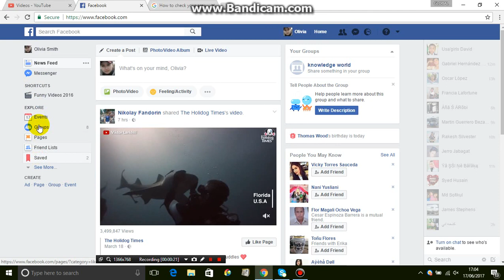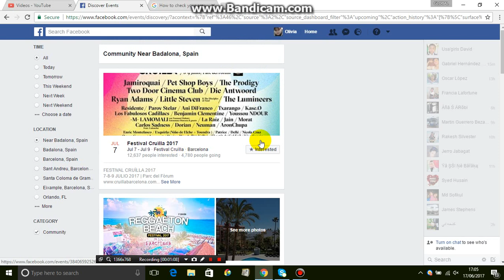How to check my city events on facebook account